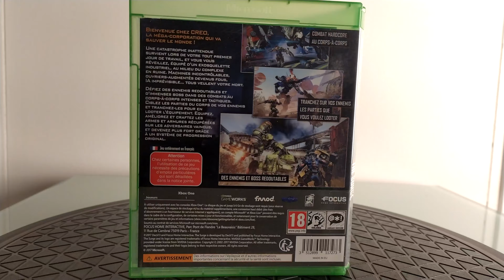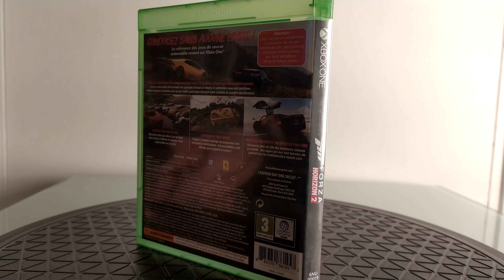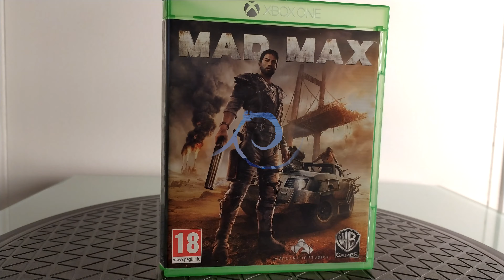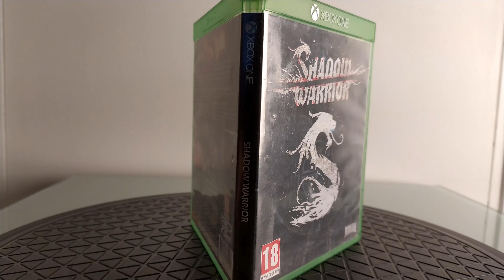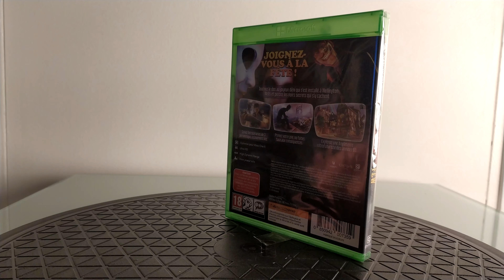5 JEUX XBOX ONE/SERIE QUI SE TROUVENT ENTRE 5 ET 10 EUROS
Salut a toi fanboy xbox ,on ce retrouve pour une nouvelle liste de jeux entre 5 et 10 euros inmanquable sur la xbox one ,ca va faire du bien au porte-feuille !